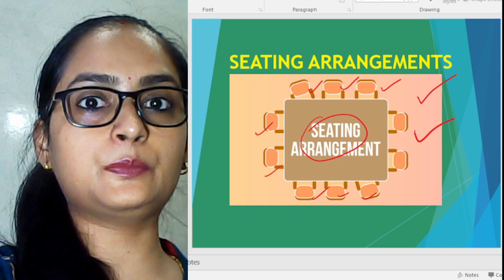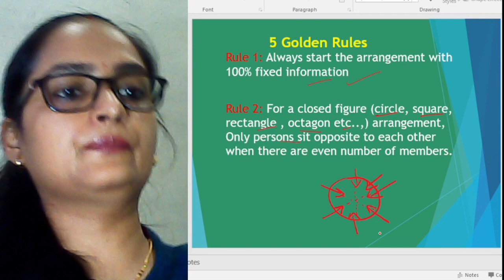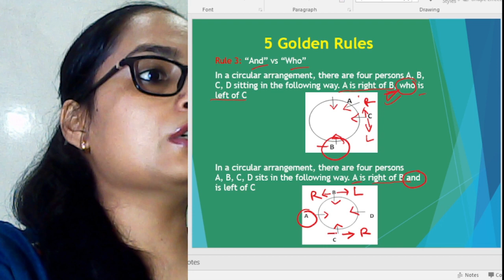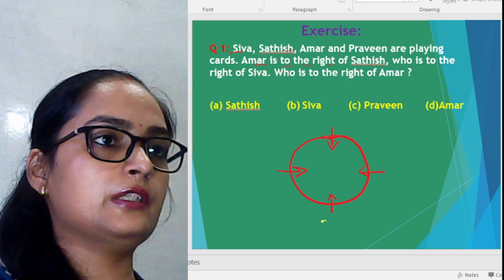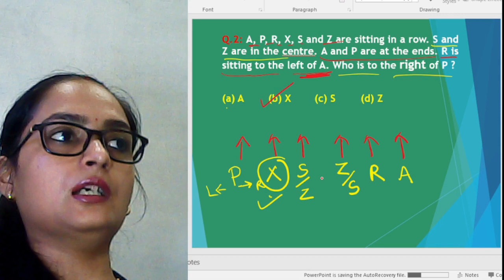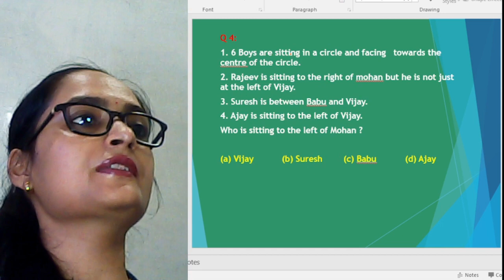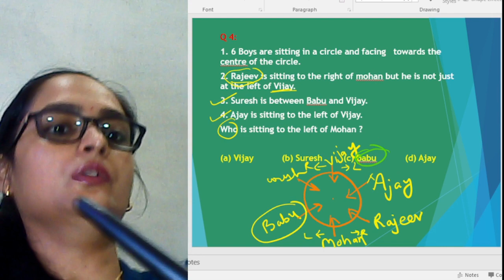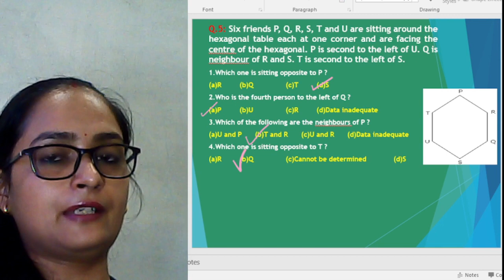Seating Arrangements All Types Questions